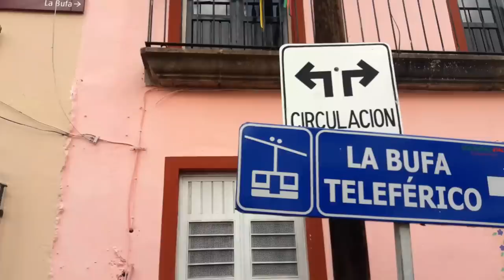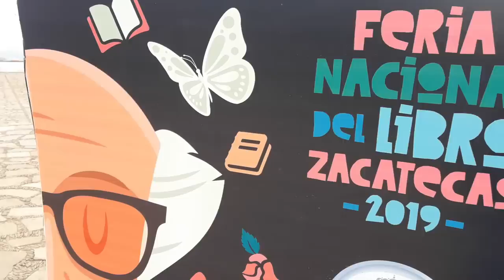🇲🇽 ZACATECAS, MEXICO | DAVID and the GREAT GLASS TELEFERICO! | CERRO de la BUFA | ZACATECAS PART 1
*I have a new WEBSITE! for Travel, Digital Nomad and Teaching blog posts incorporating video, text and photography, purchase my Teaching Online Ebooks (also take advantage of my affiliates and even book an English lesson with me 🇲🇽 ZACATECAS, MEXICO - Hola amigos! Welcome back to Mexico! I'm now in Monterrey, having spent the last week filming an EPIC 4 PART SERIES in the amazing city of ZACATECAS!! After almost 15 months in Mexico I made it to this city full of SO MANY things to do!

In the first part, we head up in the world to gain an overview of the city up Cerro de la Bufa (Bufa Hill), famous in the Mexican Revolution, across from Cerro El Grillo. We then head down in the Zacatecas Teleferico - I paid a little extra for the Cabina de Cristal, or in other words, the GLASS BOTTOMED cable car!

As described in this video, I was in Zacatecas for 2 weeks and this is the FIRST of FOUR VIDEOS coming from Zacatecas! In future videos we are heading to the famous drinking spot, Las Quince Letras, we are going to Jerez de Garcia Salinas, a Pueblo Magico, and we'll be going down El Eden Mine - Zacatecas is famous for silver, gold, onyx and quartz mining, among other things!

"Courageous Endeavour" - Airae (Intro & Outro)
"An Easier Walk" - View Points (La Bufa climb)
"Floating in the Sky" - Walt Adams (Teleferico)

🔹Check out my full Mexico BINGEWATCH Playlist including videos from Teotihuacan, Chichen Itza, Isla Holbox and so many areas of Mexico City!

Wondershare Filmora9